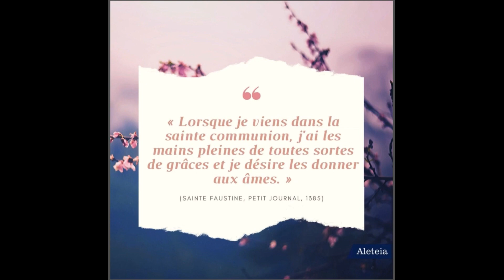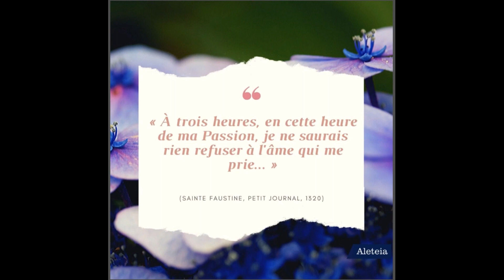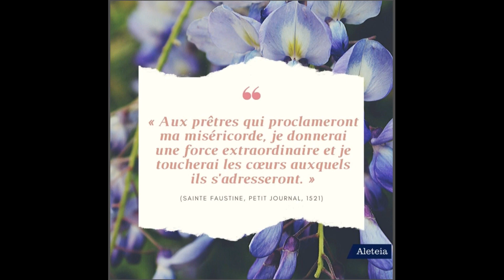12 messages de Jésus à Sainte Faustine sur la Miséricorde Divine @Père Tuyền JM TRINITY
12 messages de Jésus à Sainte Faustine sur la Miséricorde Divine. @josephdelacroix5059
En ce temps de Carême, nous sommes appelés à mettre notre priorité sur la prière, le jeûne et l'aumône.
Mars
Le mois de mars est consacré à la dévotion à Saint Joseph, qui est célébrée le 19 mars. Saint Joseph est l’exemple d’un père bon et aimant par excellence, d’un mari fidèle et attentionné, mais aussi d’un humble serviteur de la volonté divine, en ce qu’il a accepté son rôle d’époux de Marie et de père putatif de Jésus sans remettre en question le dessein de Dieu. Saint Joseph est très honoré par l’Église catholique et joue un rôle très important dans de nombreuses prières du rite romain.
Prions Saint Joseph, d'interceder auprès de Dieu pour nous.
Que le Seigneur nous aide à marcher avec Lui et vivrons la Pâque avec Lui.
Rejoignez notre chaîne pour suivre les célébrations:
 Horaire -Messe Eucharistie :
Samedi : 16H30 dans un village, voir le BIM
Dimanche 9H30 & 11H00 : à Notre-Dame d'Auxonne
Dimanche à 10H00 : dans un village, voir le BIM.
Messe du Saint Esprit à Notre Dame (Auxonne) 4ème dimanche à 15H
-En semaine:
+jeudi, vendredi 17H à la rue Magnien, maison paroissiale
+Mercredi 17H messe à l'église, précédée par l'adoration à à 16H30
Adoration et confession : mercredi 16H15 (église), Samedi matin 9H (rue Magnien)
Confession aussi sur RdV,
En communion et union de prière.
Que notre Seigneur vous bénisse.

Mời các bạn tham gia thành viên trong kênh là những người cộng tác thân thiện :
Thánh Lễ Chúa nhật 11H (giờ Paris, tức 17H giờ Viet Nam)
Và các ngày Lễ lớn.
Xin Chúa chúc lành cho anh chị em.

CHÀO MỪNG CÁC BẠN VÀ ANH CHỊ EM ĐẾN VỚI KÊNH Père Tuyền JM TRINITY
BIENVENUE À VOUS SUR NOTRE CHAÎNE,
Voici le lien de la chaîne:

Các bạn và anh chị em thân mến,
Sau đợt dịch vì nhu cầu truyền tải Thánh Lễ và các hoạt động của giáo xứ,
các bạn và anh chị em đã tham gia ủng hộ đông đảo nên kênh phát triển.
Mục đích của mình là giới thiệu với các bạn về các hoạt động Công Giáo và cuộc sống Pháp, cũng như ở Châu Âu.
CHÚC ANH CHỊ EM MÙA CHAY SỐT SẮNG.
BON CARÊME !

Rất mong được kết bạn với tất cả các bạn BỐN PHƯƠNG để chúng ta cùng gắn kết yêu thương.

Kính chúc quí vị, cô chú, các bạn và anh chị em cùng toàn thể gia đình dồi dào sức khoẻ và bình an.
Nguyện xin Chúa và Mẹ Maria chúc lành cho quí vị, cô chú, anh chị em và gia đình.